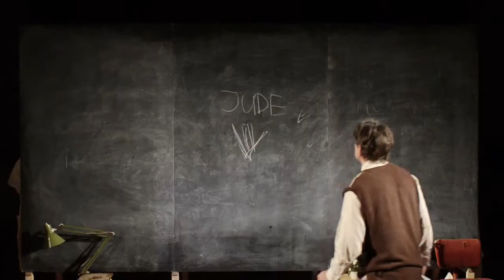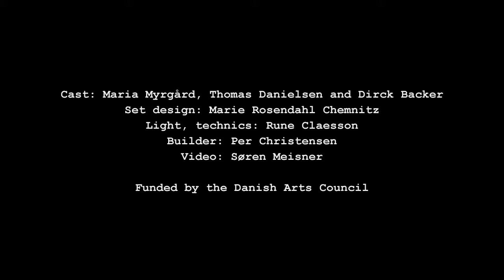Einstein for Beginners (trailer)